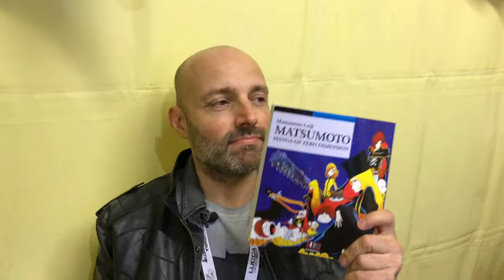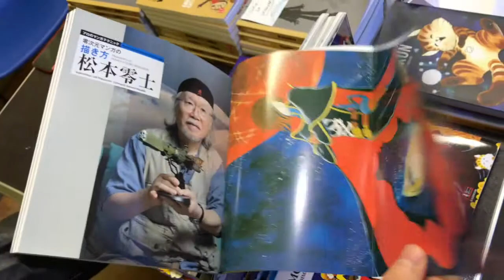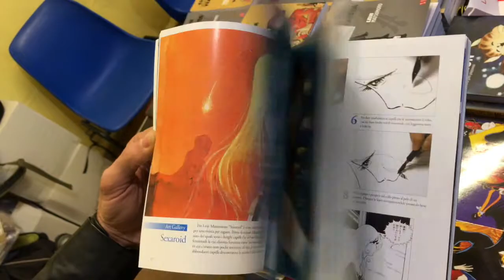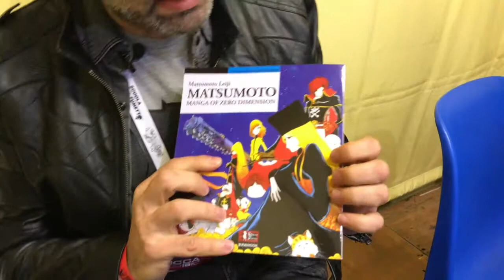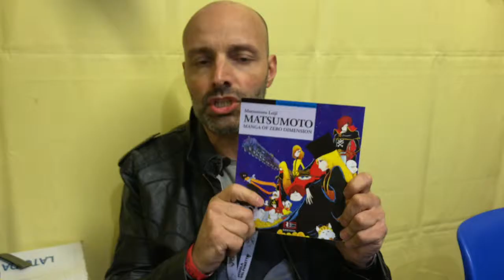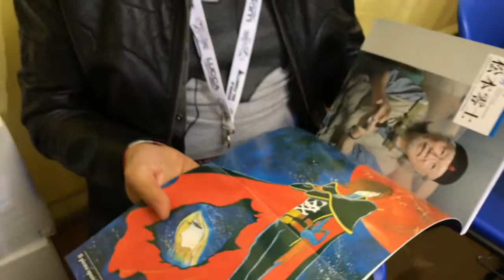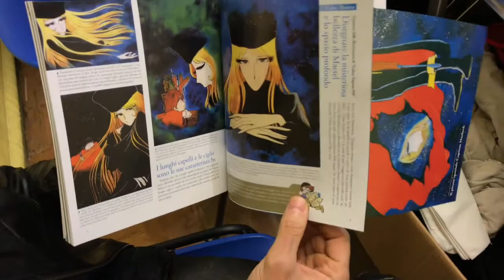Nippon Shock presenta Leiji Matsumoto, Manga of zero dimension.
E' questo il titolo del libro edito dalla Nippon Shock di Adriano Forgione presentato in anteprima a Lucca Comics and Games 2018.
Questo volume rappresenta un lavoro unico nel suo genere dato che è la sola versione autorizzata al di fuori dal Giappone ed è stato supervisionato direttamente dal Sensei Leiji Matsumoto.
Maurizio Nataloni di Vite da Peter Pan ha intervistato l'editore a Lucca Comics per parlare di questa anteprima.